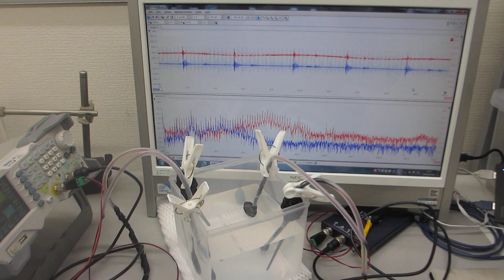６００ＭＨｚ以上の超音波伝搬状態を可能にする超音波発振制御プローブ（超音波システム研究所）